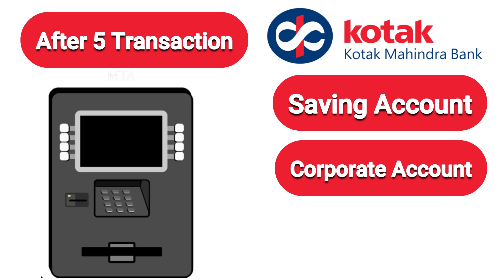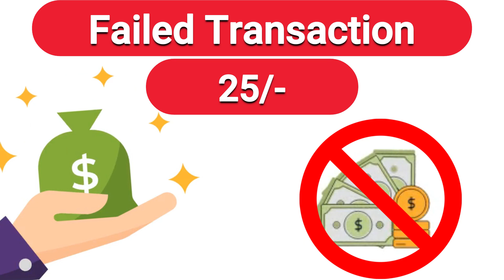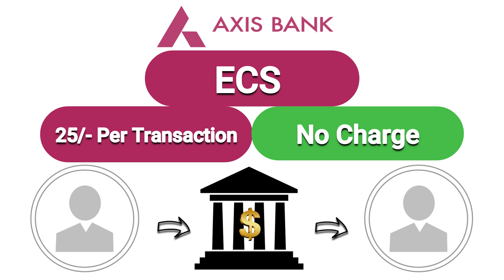Important | या बँकेच्या ग्राहकांना अत्यंत महत्वाची सूचना, नाहीतर लागणार दंड. Bank Rules Changed.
नमस्कार मित्रांनो Tips in Marathi YouTube Channel मध्ये आपले सर्वांचे खूप खूप स्वागत आहे. आज या Video मध्ये या बँकेच्या ग्राहकांना अत्यंत महत्वाची सूचना, नाहीतर लागणार दंडया बद्दल महत्वपूर्ण सूचना देणार आहोत तरीही हा Video शेवट पर्यंत पहा . धन्यवाद् .